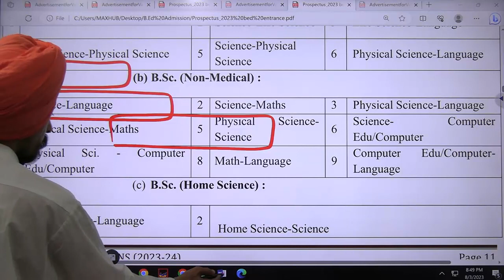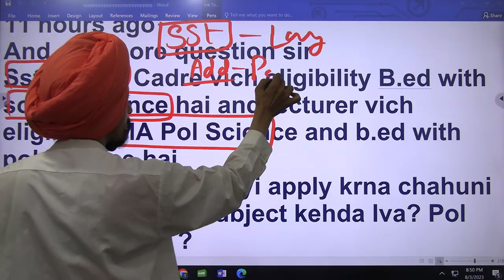Sst Master Cadre vs lecturer Pol Science l Dr. Tirath singh l Learn to Actualize